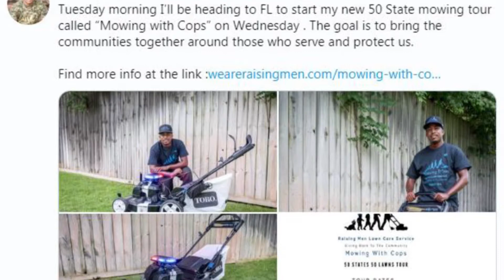Mowing with Cops